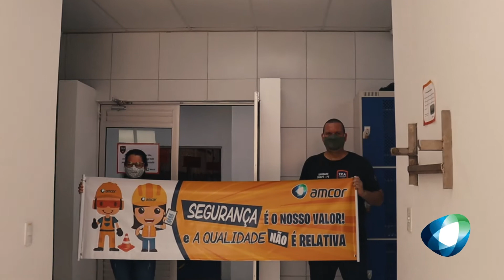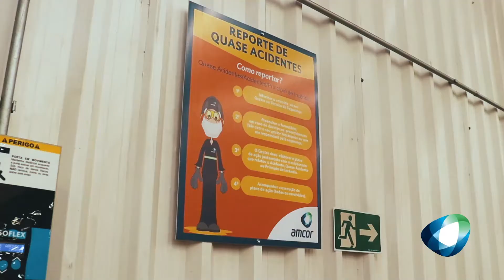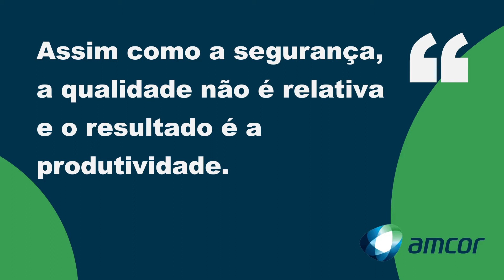Amcor - Qualidade e Segurança